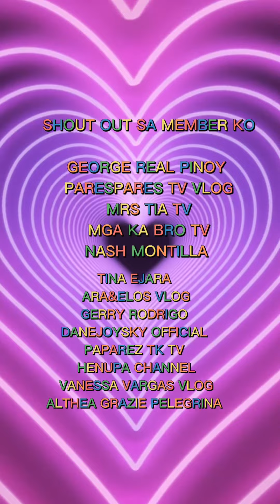COOKING CHICKEN SOUP WITH MUSTARD GREEN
mga ka vibo kumusta  po kayong  lahat
I'm.cooking mustard green or gao chai Chinese  vegetables.with chicken balls,tufi dry tufo,.

ingdrients
gao chai
10 pcs chicken ball
1/2 chicken
1 teaspoon salt
1 teaspoon msg
1 chicken cube
half black pepper
5 cups of water

process
wash mustard green, also chicken wash, put kaserola sa lutuan at maglagay ng 5 cups ng water, and if the water is not enough just put again, boiling the chicken  and mustard green then if the tender the chicken put all the  chicken balls together the dry tufi.
put all seasoning. of the taste is good.

just wait a little  then serve to your family our chicken soup